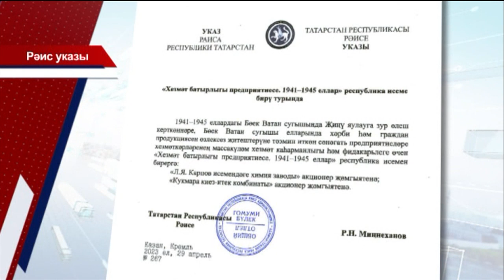Татарстанның ике оешмасына Республиканың "Хезмәт батырлыгы предприятиесе" исеме биреләчәк